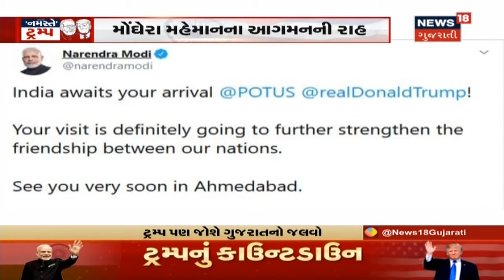Ahmedabadના માર્ગો પર Indiaની ઝાંખી, Donald Trump પણ જોશે Gujaratનો જલવો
Ahmedabadના માર્ગો પર Indiaની ઝાંખી, Donald Trump પણ જોશે Gujaratનો જલવો. Trump અને Modiની દોસ્તીનો દમ. મોટેરાના મેગા શૉ પર દુનિયાની નજર. લાખો લોકોની હાજરીમાં નમસ્તે ટ્રમ્પ